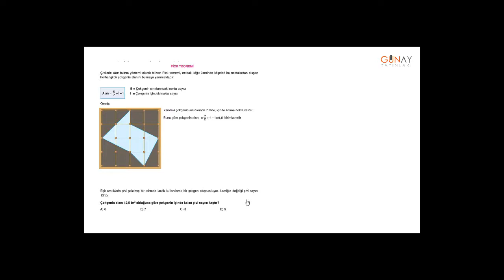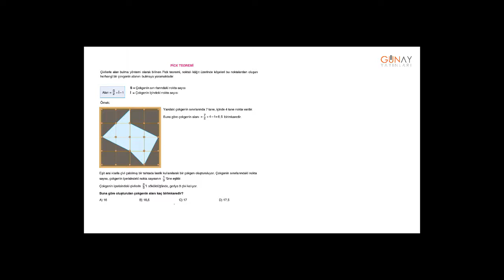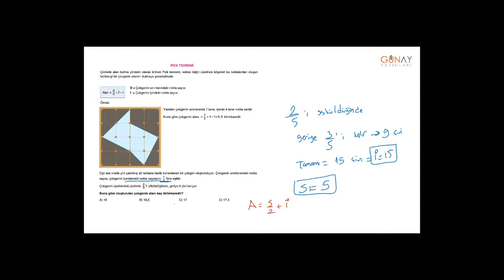Zoom Serisi Matematik 7_2. Ünite: Rasyonel Sayılar Sınırları Zorlayan Test 3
2. Ünite: Rasyonel Sayılar